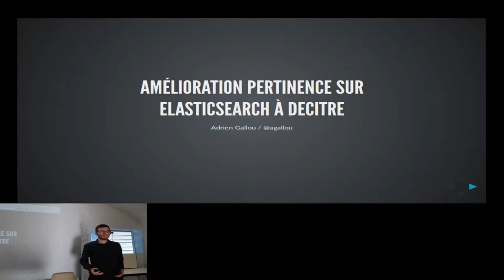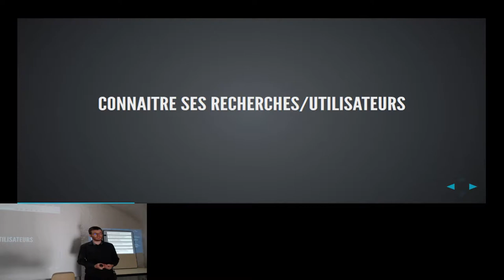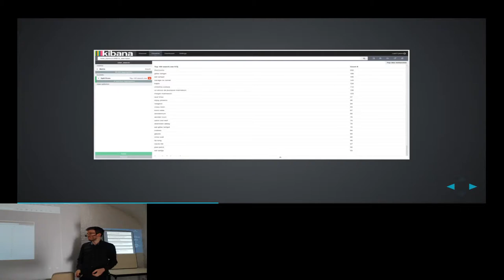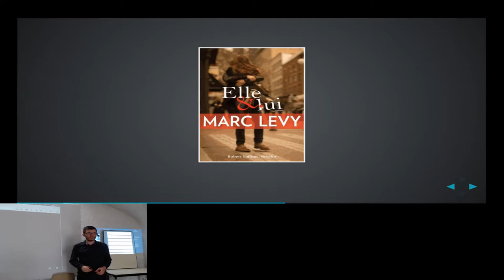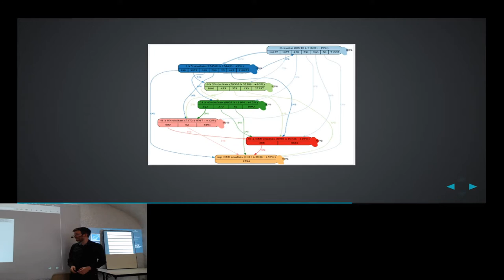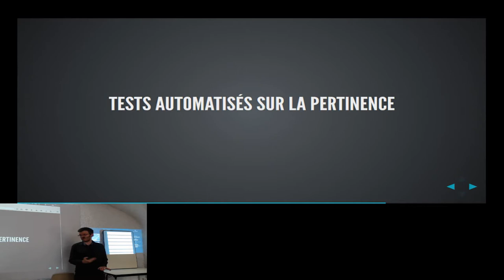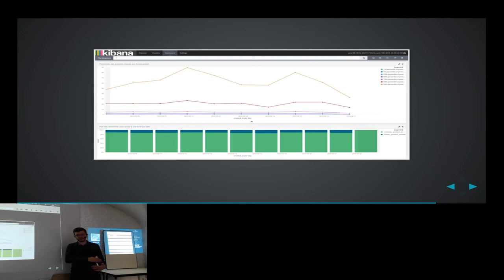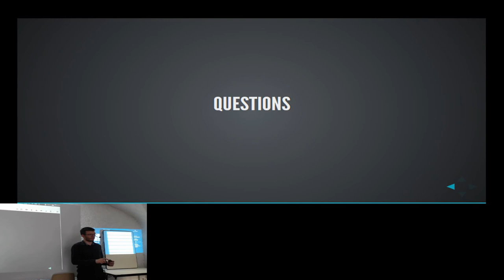APIHour #21 - Adrien Gallou - Retour sur l’amélioration de la pertinence sur Elasticsearch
Decitre.fr édite ORB (Outil de Recherche Bibliographique), outil permettant a des librairies de rechercher des livres dans une base alimentée en interne et contenant environ 2 millions de références. La difficulté est de remonter des résultats de recherche pertinents.

Nous présenterons les processus et outils mis en place afin d’améliorer la pertinence (à la fois le nombre de produits retournés et l’ordre dans lequel ils sont remontés). Nous nous basons sur Elasticsearch, mais ces principes peuvent être repris quelques-soit l’outil utilisé pour faire la recherche.